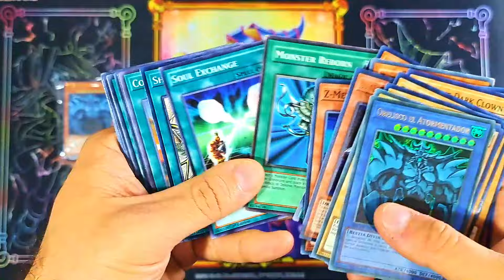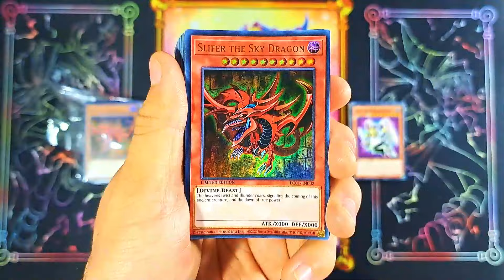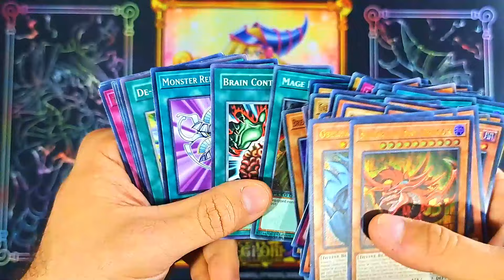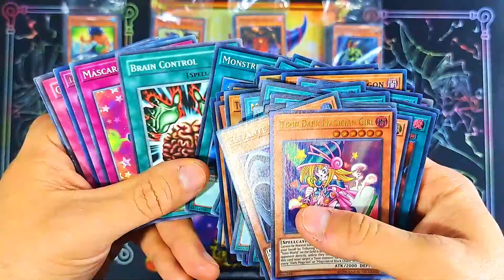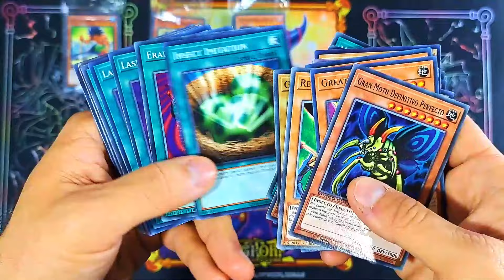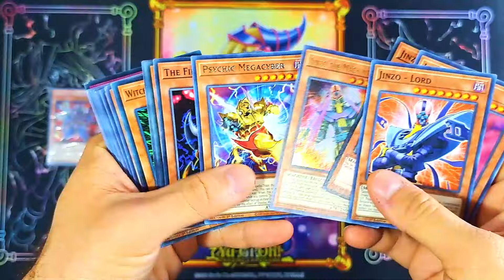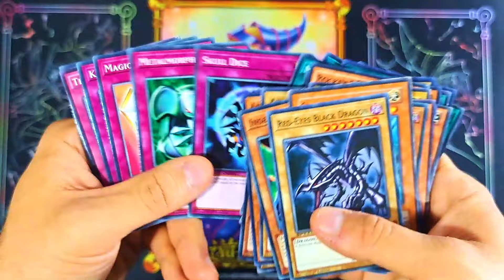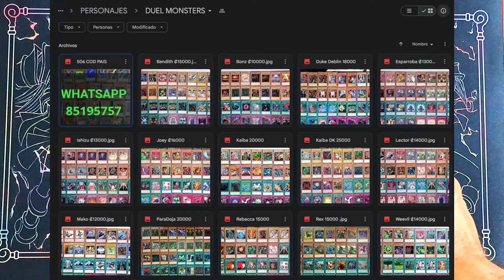ACTUALIZACION DECKS DISPONIBLES